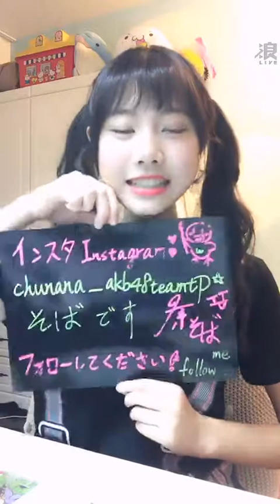190501 20:00 AKB48 TEAM TP 蔡亞恩(研究生) 浪Live